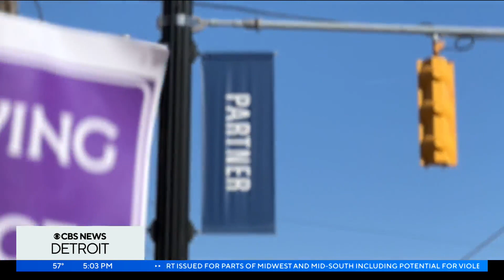Judge to decide if striking U of M grad assistants will be forced back to work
A Washtenaw County Judge will decide if striking grad assistants at the University of Michigan will return to work.